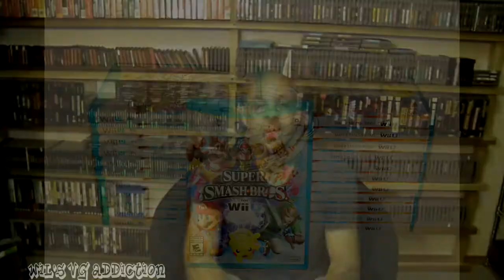I had a Smashing Good Weekend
I finally get off my ass and record a video after an an amazing haul of Wii U games.